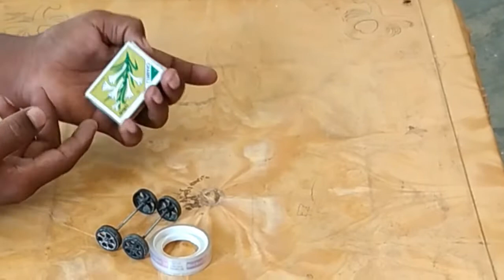How to make crane with match stick | matchstick magic crane| crane for children to play|troli by ssp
In this video you will learn how to make crane troli by matchsticks step by stpe, children can play with soil and bricks, please like share and subscribe the sainy street play and press the bell icons for latest updates.Thanks for watching